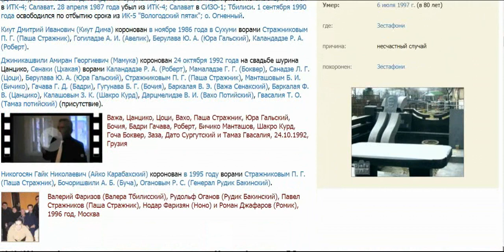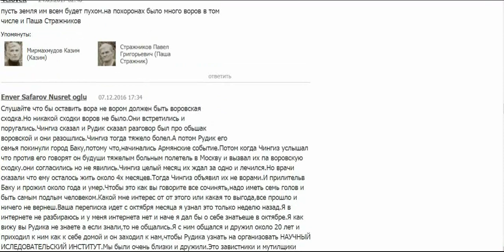бакинский вор в законе Паша Стражник